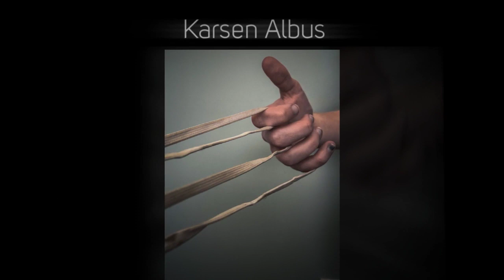LFHS Photo inspired by Jordi Koalitic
Photo 1 and Advanced Photo students were inspired by the style of photographer Jordi Koalitic.  Students used forced perspective, reflection, and point of view to create some amazing shots!